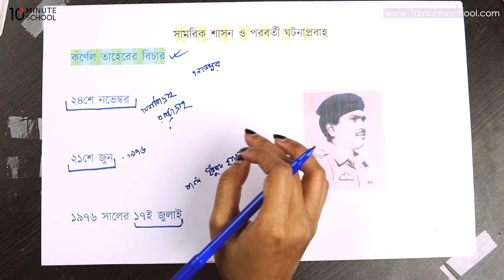১৫.০৯. অধ্যায় ১৫ : সামরিক শাসন ও পরবর্তী ঘটনাপ্রবাহ (১৯৭৫-১৯৯০) - কর্ণেল তাহেরের বিচার [SSC]